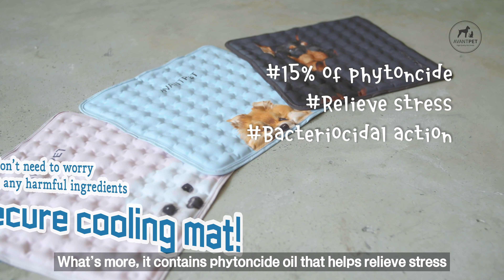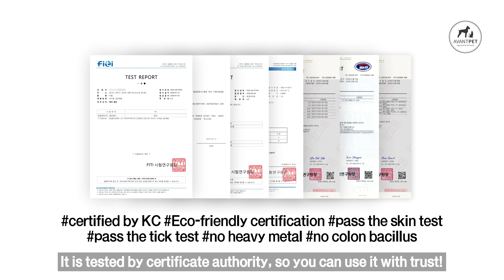2019 Online Exhibition: Avantpet Cooling mat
Description
The Avantpet Cooling mat has chosen the best materials.

1. Design (21 Types)

- Avantpet cooling mat has total 21 kinds of premium design.

2. Size (4 Types)

- XS (35*35) / S (52*34cm) / M (65*48cm) L (80*60cm)

3. Feature

  1) 100% domestic manufacturing (MADE IN KOREA)

  2) Using Cool gel which is FDA-certified ingredients for food (VG & CMC).

    - Vegetable glycerin (VG)

It is a raw material approved by the FDA as a food additive, and is widely used in cosmetics, food and pharmaceuticals such as natural cosmetics, ice cream, and desserts.

    - Carboxy methyl cellulose (CMC)

This product is harmless to the human body that is used as a food conditioner (used in ice cream, jam, cookies), and It is also used as a cosmetic and medicinal product (artificial tears).

   3) Contains ORIGINAL phytoncide oil in the cool gel.

The Avantpet cool gel contains 15% of ORIGINAL phytoncide oil which is a natural fungal substance. It relieves stress, sterilizes, and prevents home dust mites from reproducing and molding.

   4) Excellent low temperature retention function.

The Avantpet Cool gel, which has a lower viscosity than the polymer liquid. It has a better thermal circulation and maintains coolness for a longer period of time. The cooler gel, which maintains a temperature of 3-5 degrees lower than room temperature, gives to pets a good sense of calm when touching the skin, and helps they sleep soundly.

   5) Use eco-friendly fabric, anti-mud fabric, and waterproof treatment

The Avantpet cooling mat used anti-mud-certified microfiber fabric (eco-friendly resin material) to prevent the growing of mites that cause atopic skin and skin problems.

In addition, it is applied waterproof treatment, it’s easy to clean by water when the fabric has contaminated.

6) Certificate

- Non-stimulation Test report for skin

- Cool gel components Test report (Non-bacteria & Non-heavy metal)

- Eco-friendly fabric certification (Microfiber fabric)